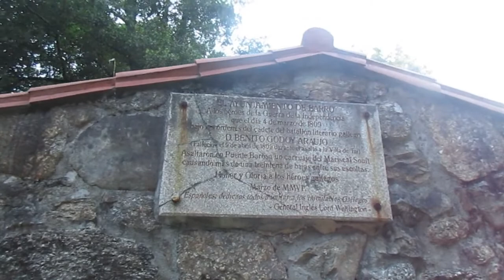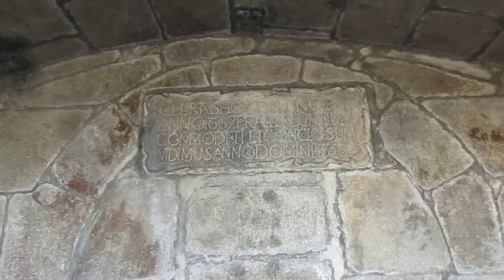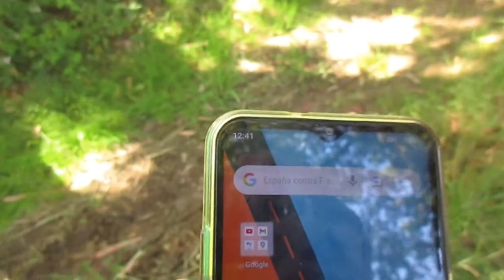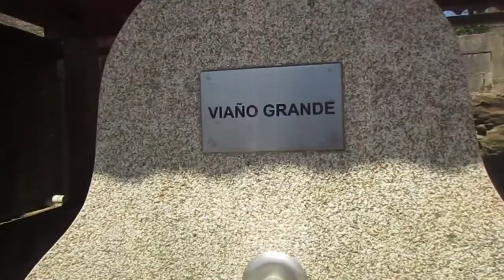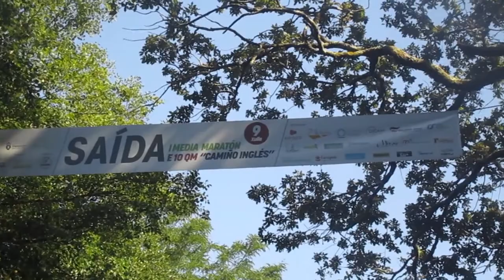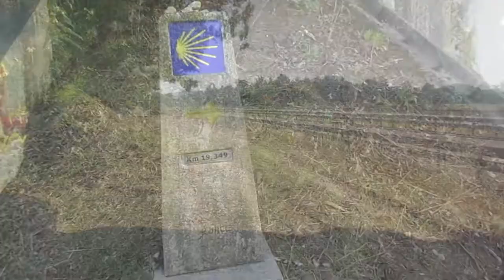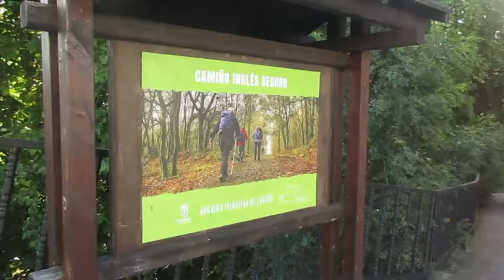Ola de calor en el Camino Inglés a Santiago en bici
Iba a un sitio pero los intensos calores me hicieron cambiar de planes. Aún así 215 km en día y medio.
Camino de Levante
.▶Sigue leyendo  👇
Si compras 🤗a través de estos links me ayudarás un poco: